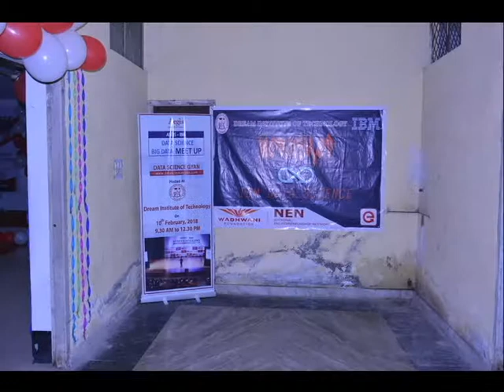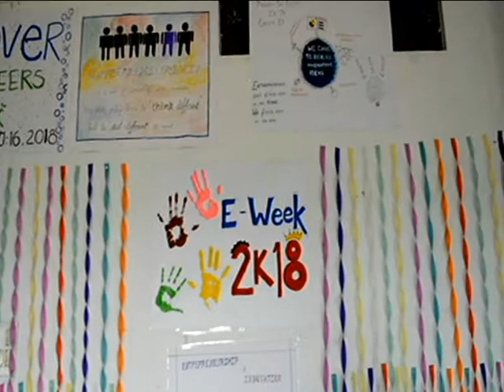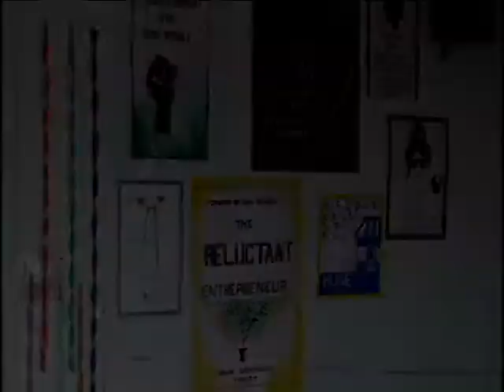DIT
Pre-Eweek_2k18 video.